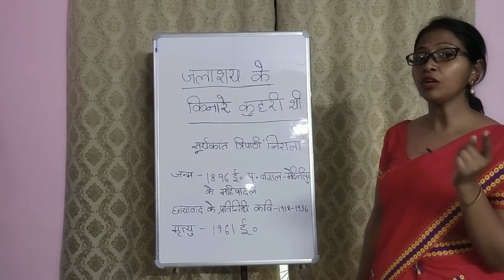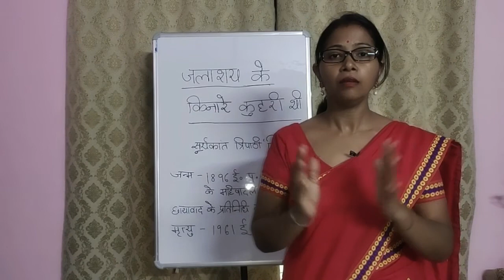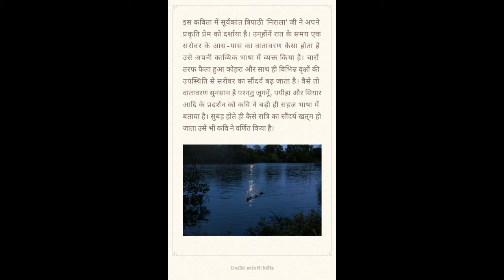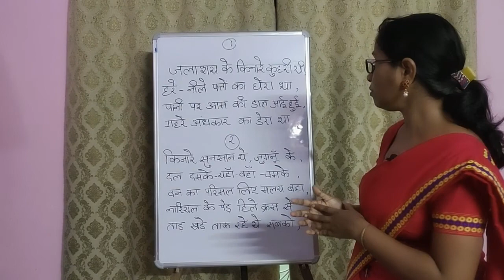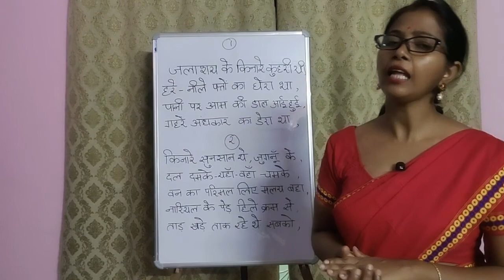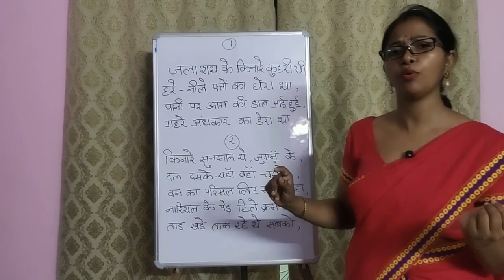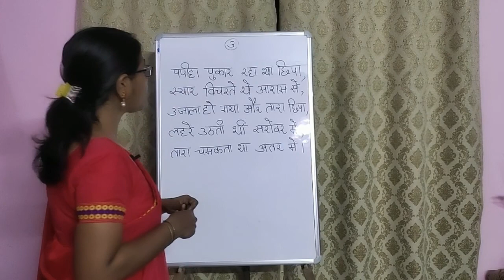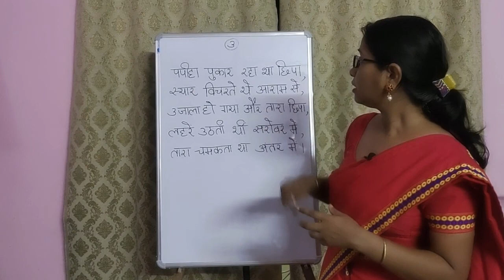Class 8. Hindi Poem. जलाशय के किनारे कुहरी थी# Assamese explanation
This video is made for students of SEBA board.